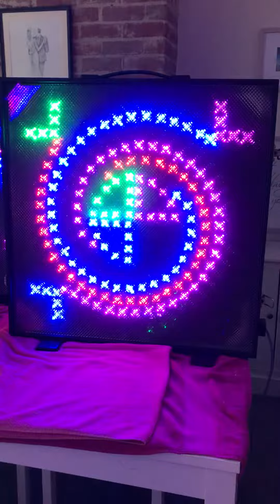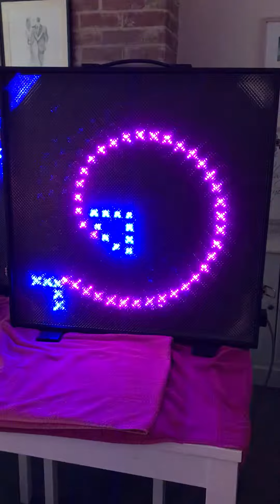Comus LED Screen